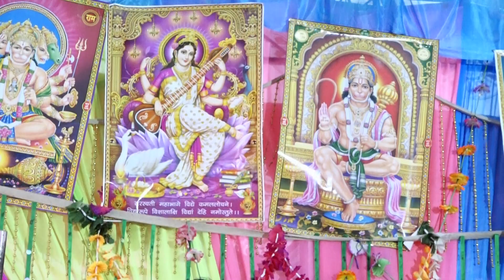पहली बार सुनाई लोट पोट कर देने वाली || एक चोर की कहानी || मंजेश शास्त्री जी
Song :  पहली बार सुनाई लोट पोट कर देने वाली || एक चोर की कहानी || मंजेश शास्त्री जी

Singer :  Manjesh Shastri
Lyrics : मंजेश शास्त्री
Editor :  Shivam Yadav
Camera :  Rohit Yadav
Director :  Shivam Yadav
Recording Studio : Etah
Audio Video Copyright :  Manjesh TV
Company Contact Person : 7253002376